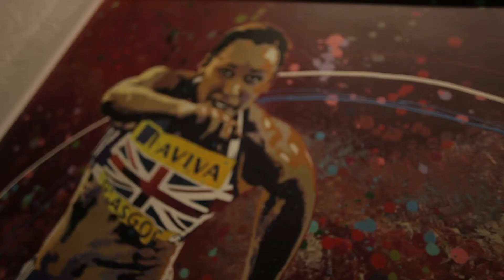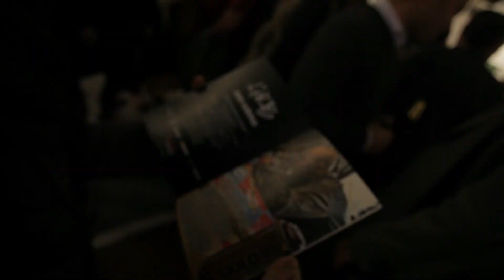Goldie & adidas present: ATHLETICIZM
As part of a special collaboration with official London 2012 sponsor Adidas, Goldie painted twelve unique images of some of Britain's best known Olympic 2012 hopefuls.

The Athleticizm exhibition at London's Underdog gallery featured his portraits of athletes including Olympic cycling gold medallist Victoria Pendleton, 2009 World Heptathlon Champion Jessica Ennis MBE and 2010 FINA diving World Champion Tom Daley.

Track ID: Rufige Kru - Is This Real